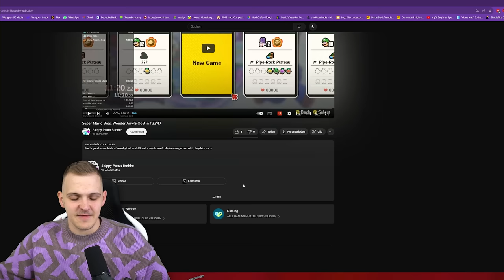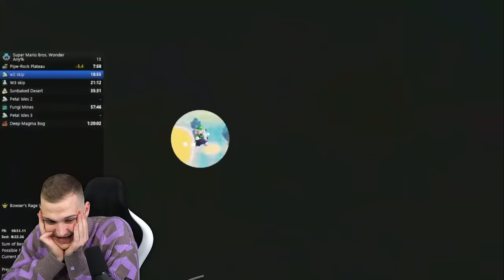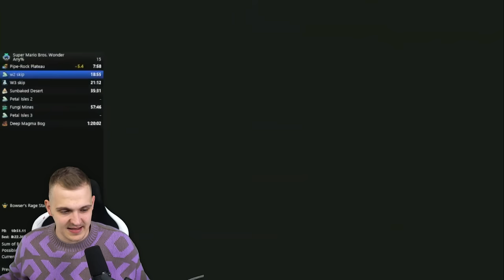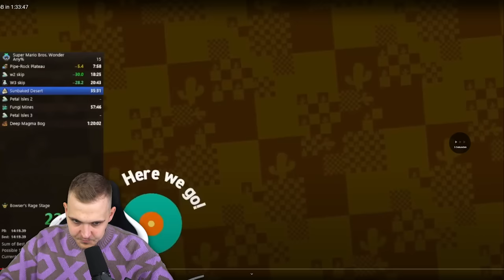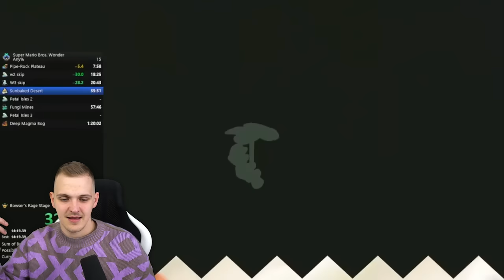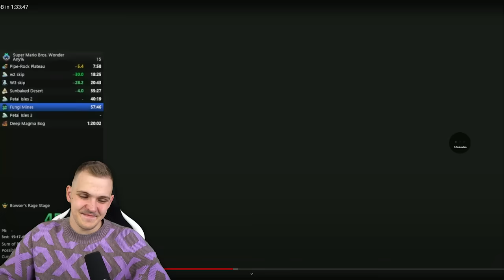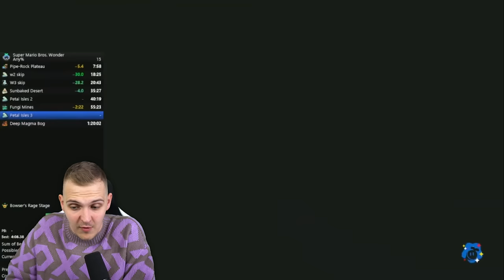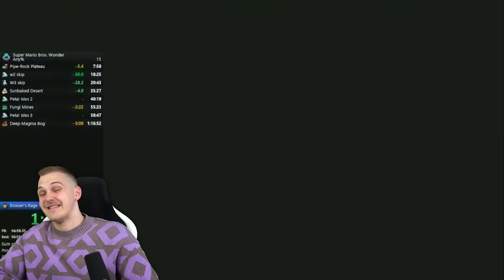Mario Bros Wonder Speedruns sind JETZT schon KAPUTT! - Huebi reagiert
Ich reagiere auf einen Super Mario Bros Wonder Any% Speedrun! Ich hoffe euch gefällt das Video! 👍

► Postfach (für Briefe und DIN A4 Umschläge):
Tobias Hübenthal
Postfach 12 11
86827 Schwabmünchen

► Packstation (für Pakete):
Tobias Hübenthal
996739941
Packstation 171
86830 Schwabmünchen

~ Huebi ~